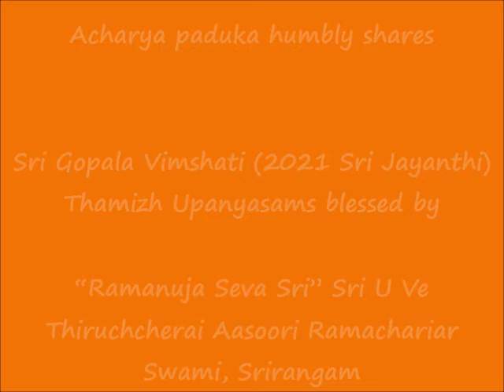08 - slOkA 07 - ஸ்ரீ கோபால விம்ஶதி (Sri Gopala Vimshati) - Thamizh Upanyasam - 2021 Sri Jayanthi